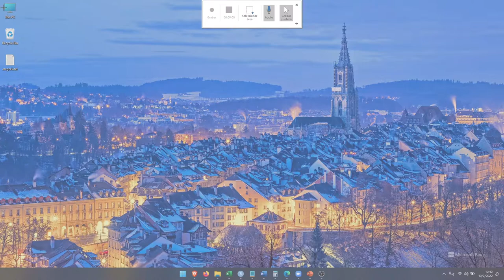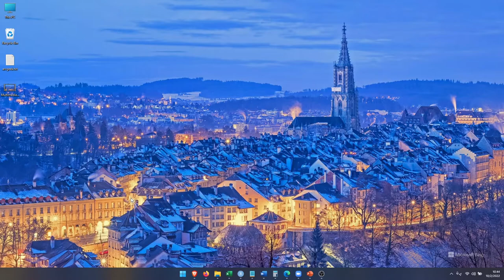Grabar pantalla completa con audio directamente desde Power Point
Mira como puedes grabar pantalla completa directamente desde Power Point, sin necesidad de usar aplicaciones como Camtasia u OBS.